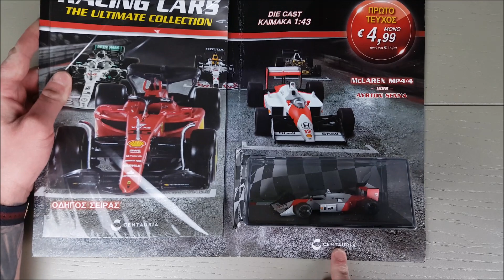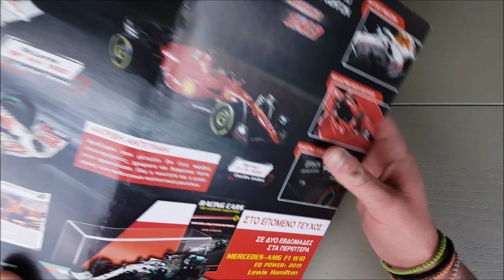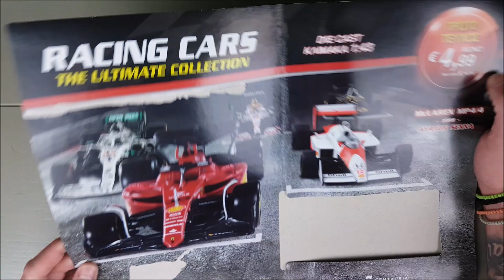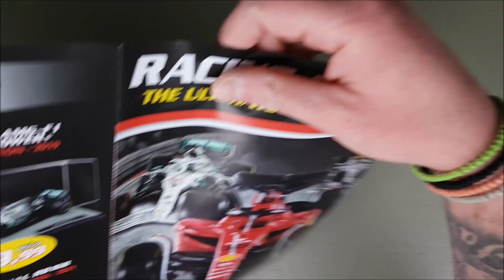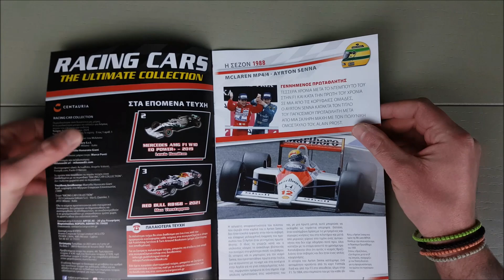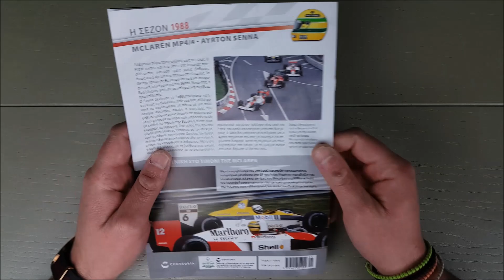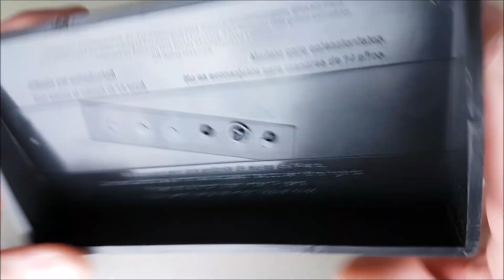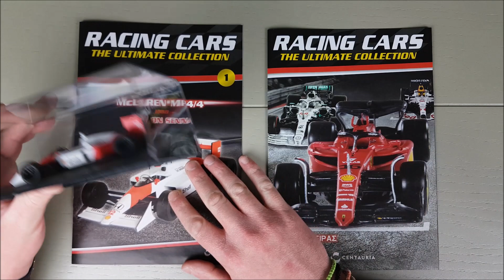Racing Cars The Ultimate Collection (CENTAURIA) Τεύχος 1 | McLaren MP4/4 Ayrton Senna 1988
Καλή χρονιά σε όλους! Ξεκινάμε την χρονιά με νέα συλλογή από την Centauria! Στο πρώτο τεύχος της συλλογής Racing Cars The Ultimate Collection έχουμε την Formula 1 McLaren MP4/4 με οδηγό τον Ayrton Senna την σεζόν του 1988!